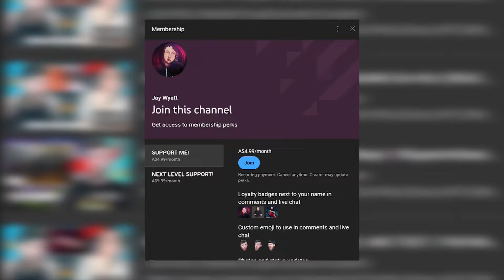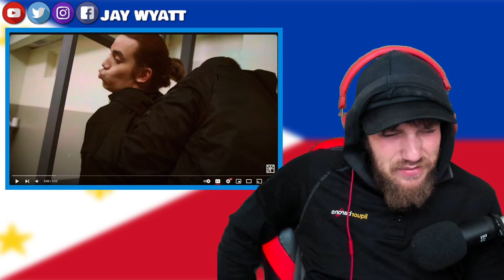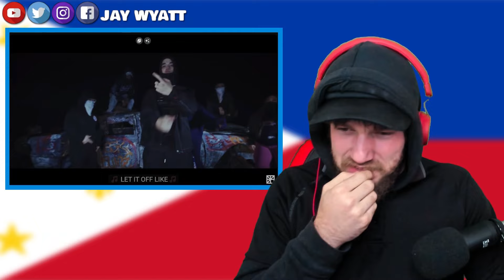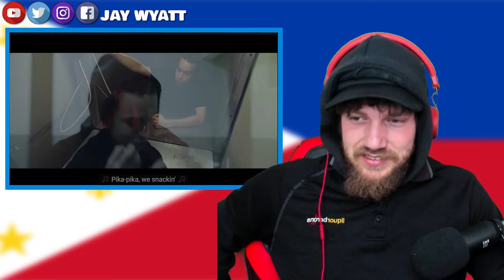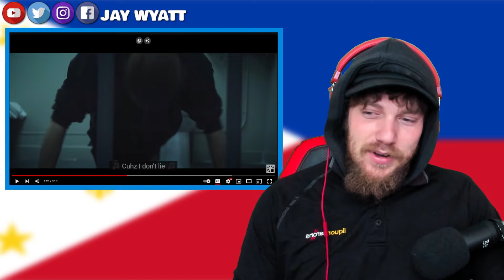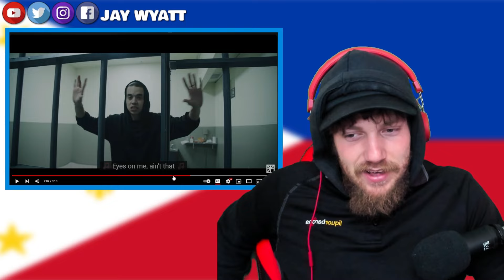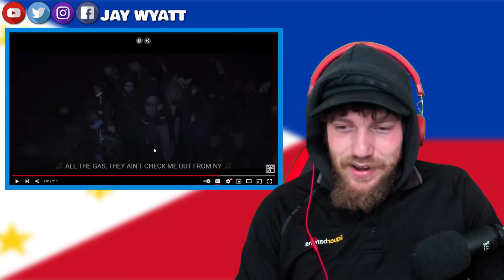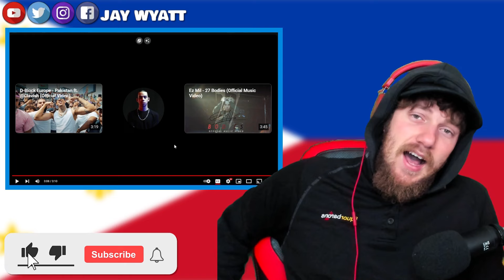🇵🇭 FILIPINO RAP GOD IS BACK!?!? 🇵🇭 | Ez Mil - New York (Pakistan Freestyle) (REACTION)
Today we checked out @ezmil27 newest track, THE FILO GOAT IS BACK YO!

Intro done by: @Arty